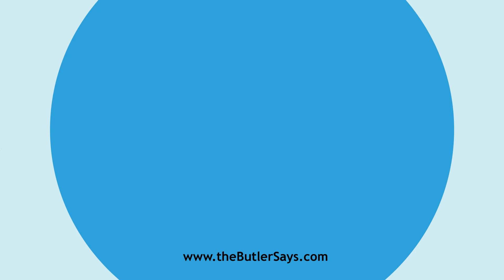Learn how to say this word: "Emendicate"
This is the definition of "Emendicate":
v. t.  To beg.